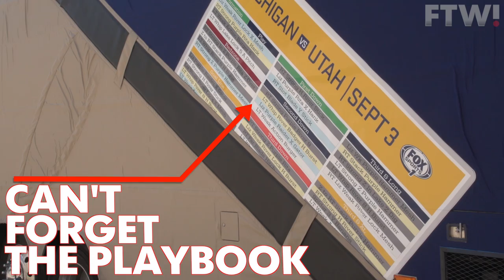This Bus Thinks It's Jim Harbaugh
Harbus